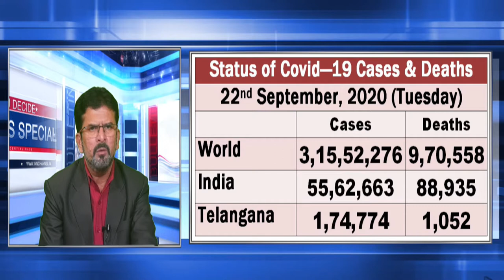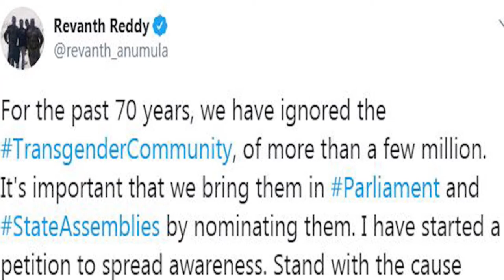Lugubrious man commits suicide on record after performing puja - 22nd Sep 20